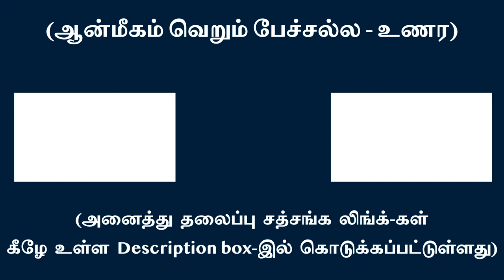ஜீவர்களில் உருவ வித்தியாசத்தை தவிர ஆன்மப்பொருளில் எந்த வேறுபாடும் இல்லை | சுவாமி அருணாசல ரமணன்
Absolutely no difference in the essence reality of all life forms except their form reality l Swami Arunachala Ramanan